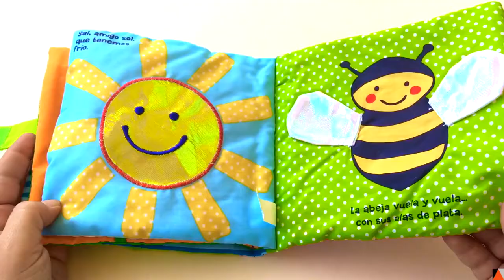Cucamona, un libro infantil de tela. ¡El regalo perfecto para un bebé!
Un libro de tela de formato grande y colores vivos con varias texturas para agarrar, elementos sonoros y un pequeño espejo al final para estimular el juego del bebé.